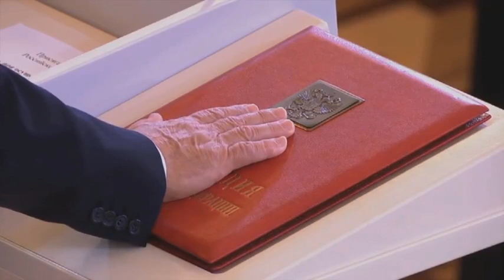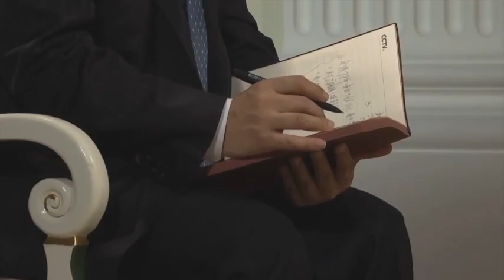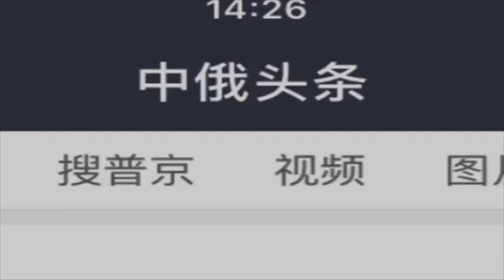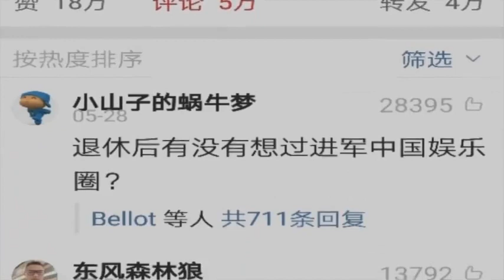Смотрите полную версию эксклюзивного интервью Владимира Путина Центральной телерадиокорпорации Китая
Полная версия эксклюзивного интервью Владимира Путина Центральной телерадиокорпорации Китая.

Разговор прошел в преддверии визита президента России в Китай для участия в Заседании Совета глав государств-членов ШОС. Гендиректор Центральной телерадиокорпорации Китая Шэнь Хайсюн в 40-минутном интервью обсудил с Путиным актуальные вопросы, касающиеся перспектив ШОС, торгового сотрудничества с Китаем, проблем Корейского полуострова, предстоящего ЧМ-2018 и многое другое.